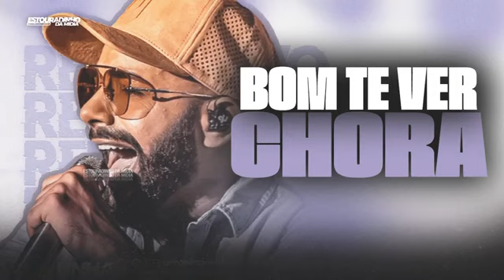UNHA PINTADA - TORCE O OLHO - MÚSICA NOVA 2024